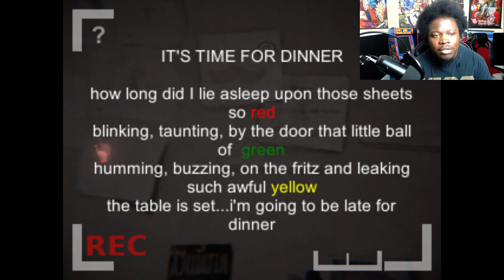VERY DISTURBING VHS ANALOG HORROR GAME | TIME FOR DINNER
Took a look at this VHS Analog horror game called Time For Dinner .Escape the room in time before the spirits get you first .